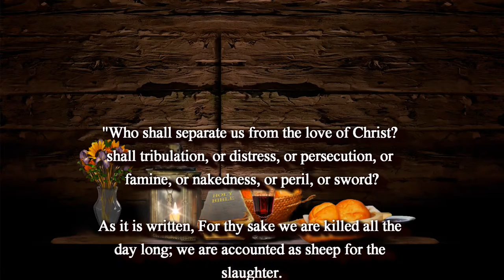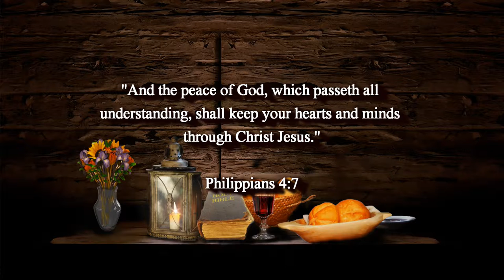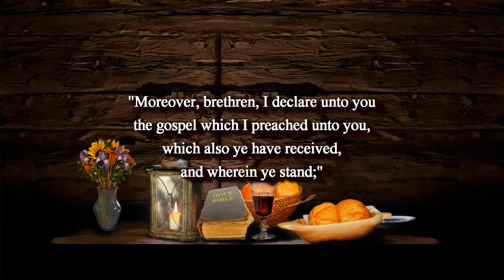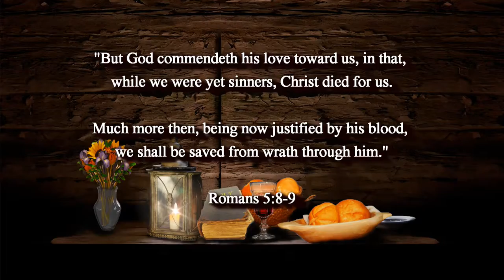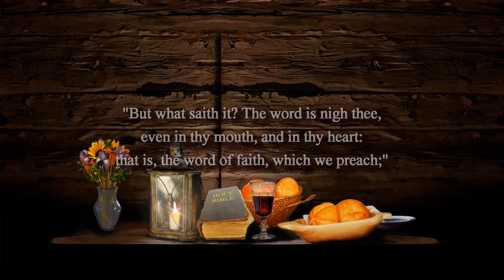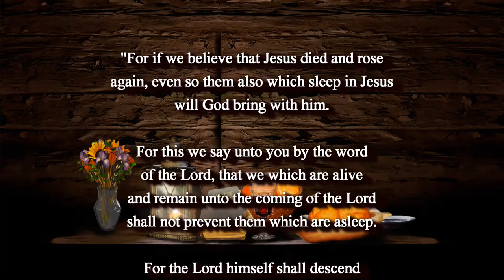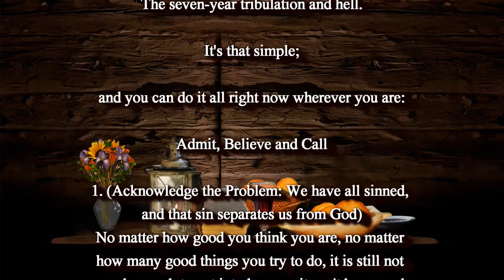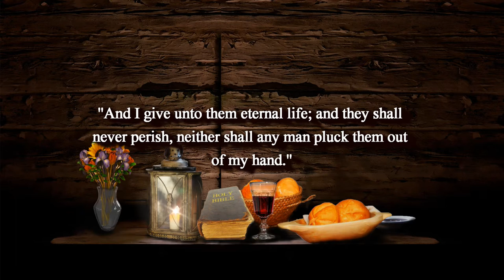JESUS IS BIBLE PROPHECY: THE BREAD OF LIFE/THE SECRET PLACE OF THE MOST HIGH/PRE-TRIBULATION RAPTURE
(John 6:35)

(John 14:6)

(Acts 16:31)

1. (Acknowledge the Problem: We have all sinned,

2. (Discover the Solution: Jesus)

3. (Respond: Believe, Repent, Confess,
lives.

of heaven.

(1 John 5:13)

(Titus 2:13)

Original Imagery:
Jerzy Górecki / Pixabay

Scriptures:
Authorized King James Version